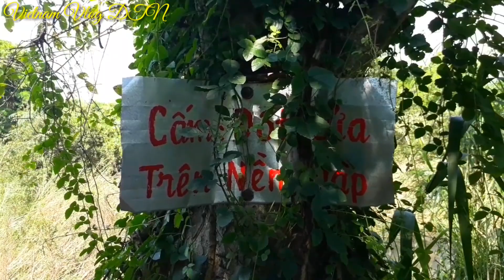Khám phá SUỐI ĐÁ HÀN, SÔNG LŨY, BẮC BÌNH, BÌNH THUẬN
Khám phá suối Đá Hàn, một điểm phượt và du lịch mới và hoang sơ tại xã Sông Lũy, huyện Bắc Bình, Bình Thuận.
Mời các bạn nào quan tâm và thích phượt hay khám phá thiên nhiên hoang dã nơi đây thì hãy theo mình.